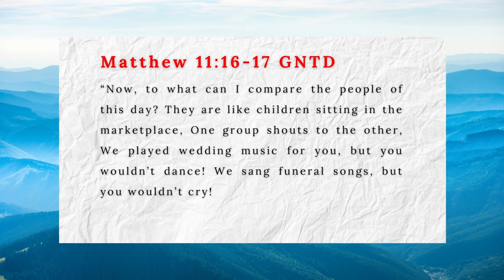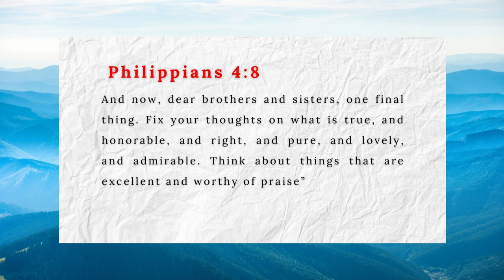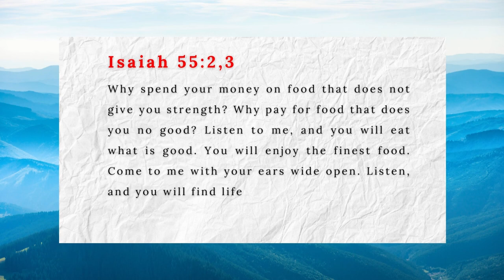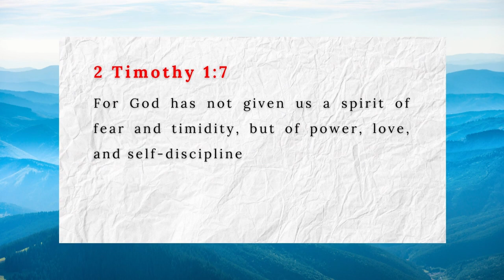Staying Sane in a NOISY World : Becoming INTENTIONAL and Longing for God's TRUTH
There's an overload of information and unwanted intrusion in our world, and the NOISE is LOUD but God's Truth remains FIRM. You need to silence the Noise to STAY SANE.
In this Video, I talk about Idleness and Busyness and how to become Intentional.

I pray you will find Value as you watch.

Time Code:
00:00 God is Intentional About You
00:28 Staying Sane in a Noisy World
01:17 Matthew 11 vs 16 - 17
01:36 The Truth about our Generation
02:56 What it means to Stay Sane
03:31 Idleness and its Effects
06:02 Busyness and its Effects
08:05 Philippians 4 vs 8
08:58 Why are you talking down on yourself
09:27 Becoming Focused
10:41 The truth Always Stands
11:44 The negative effect of NOISE
13:50 Become Self AWARE
15:00 Isaiah 55 vs 2-3
16:21 Learn the lost art of Musing
17:17 Having a Sound Mind 2 Timothy 1 vs 7